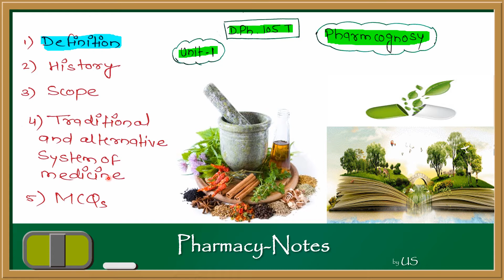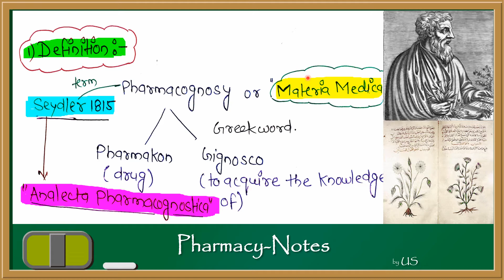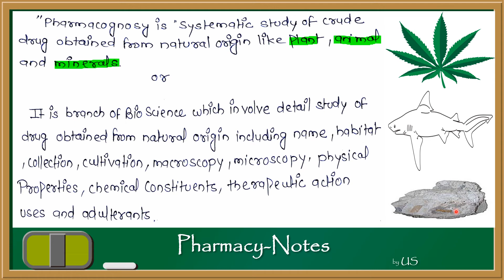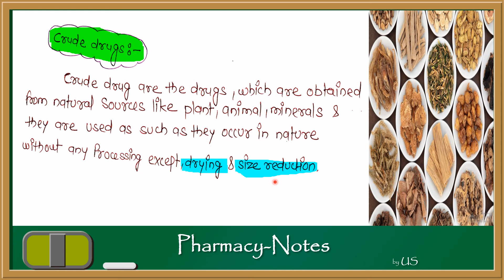Definition of Pharmacognosy [Hindi]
VIDEO CONTAIN TOPICS:
Definition of Pharmacognosy
Crude Drug